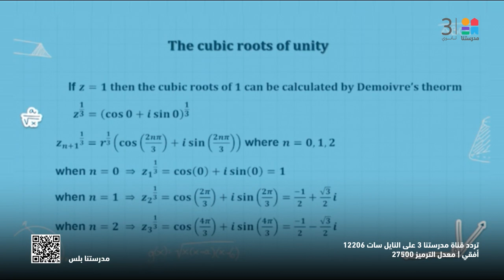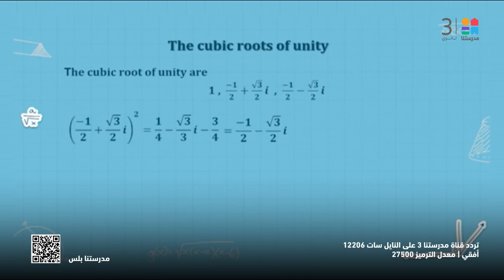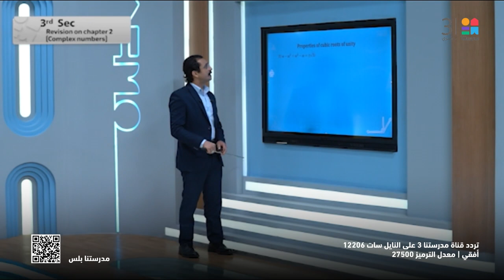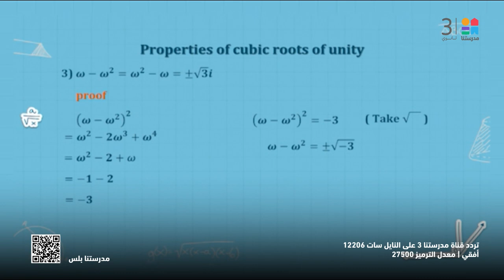Pure_Math | revision on chapter 2 | complex numbers